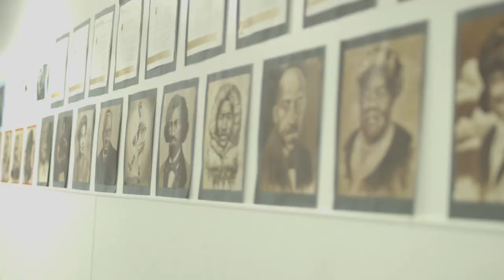WMAA Promo | Media Program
Special thanks to these awesome 5th Graders, who wrote and performed this awesome promo for their school! Great Job

- Leonjae
- Ryean
- Pashon
- Kierra

Film Crew
- Omar
- Nehemiah